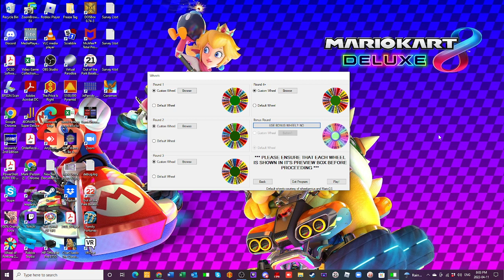Daytime Wheel Of Fortune Season 5 Tournament Of Champions Game 1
The tournament of champions for season 5 officially gets started in this episode. The first matchup is Will Medina, Nels Snesrud and neilrocks87.